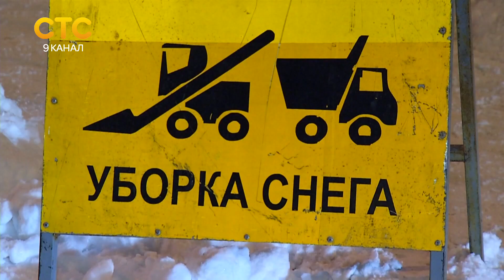Машины мешают уборке снега